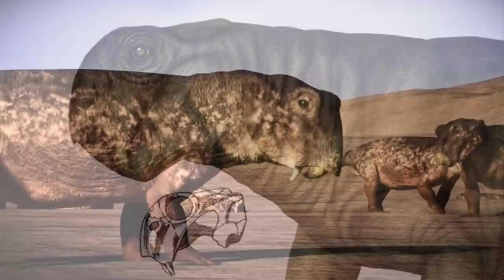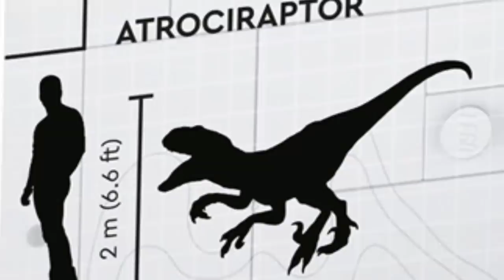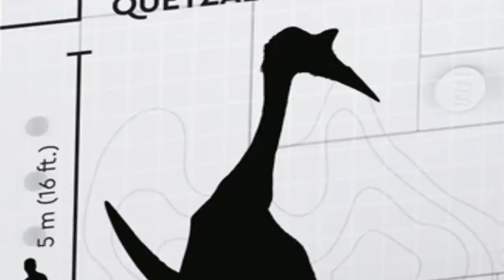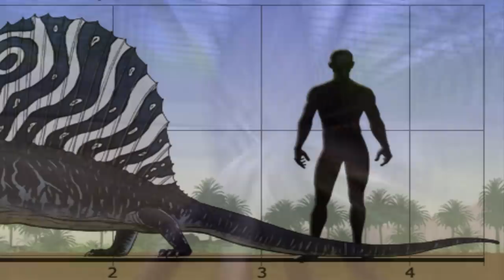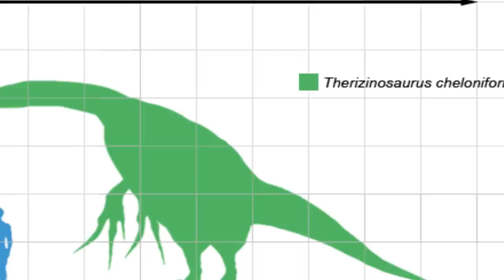TOP 7: NUEVOS DINOSAURIOS DE JURASSIC WORLD: DOMINION